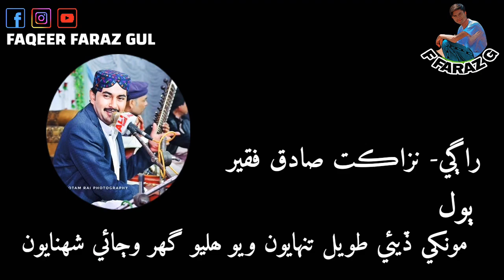wio halio ghar wajay shehnaion | Nazaqat Sadique Faqeer | new sindhi songs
Nazaqat Sadique Faqeer New sindhi songs